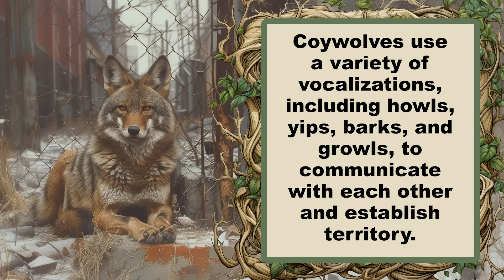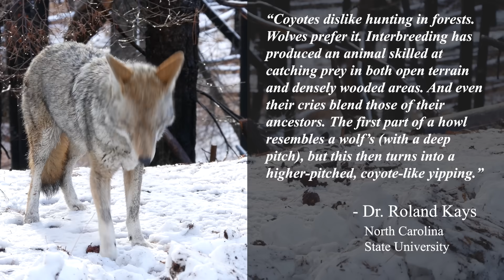Eastern Coyote (Wolf Hybrid) is Thriving in the Northeast: Wild News Weekly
Discover the fascinating world of the Eastern Coyote, also known as the Coywolf, a remarkable hybrid species flourishing across the Eastern United States and Canada. This intriguing blend of wolf and coyote genetics has led to a versatile and resilient animal capable of thriving in various environments.

Historically, wolves faced severe persecution, leading to their decline in the Eastern regions, while coyotes expanded into the vacated territories. In Canada's Ontario province, these two species interbred, giving rise to the Eastern Coyote or Coywolf. With approximately 25 to 35 percent wolf blood and genetic contributions from large domesticated dogs, these creatures exhibit a unique blend of traits, including increased size, adaptable hunting behaviors, and reduced fear of humans.

Observations reveal their expanding range, with sightings reported as far south as Virginia and even in urban areas like Chicago. Their adaptability allows them to hunt in both open terrain and dense forests, making them highly successful predators. Coywolves typically live in family groups and have a varied diet, ranging from small animals to scavenged food and vegetation.

Distinguished by their larger size, longer legs, bushier tails, and diverse coat colors, coywolves represent nature's ongoing evolution and adaptation to changing landscapes. While not classified as a separate species yet, their population is estimated to be in the millions, highlighting their remarkable success in the wild.

Join us as we delve into the world of the Eastern Coyote, a testament to the resilience and adaptability of wildlife in the face of challenges.

Study on the genetic makeup of the Eastern Coyote